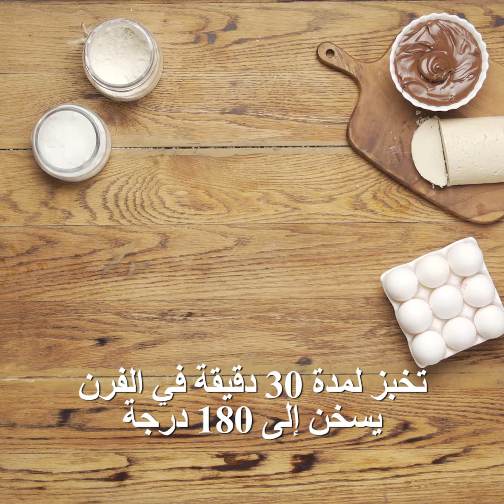בבושקה הפקות מציגה: Taste of Israel - בבקה, ערבית 1:1